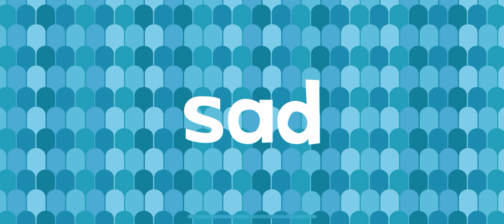🎡 PT7 ROLLER COASTER NEW WORDS WITH ENDLESS LEARNING FOR KIDS!!